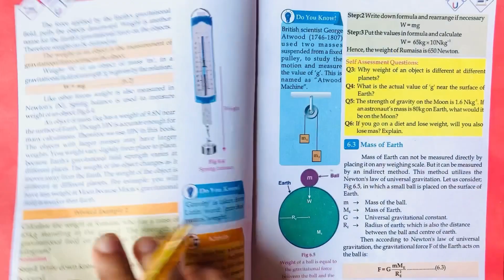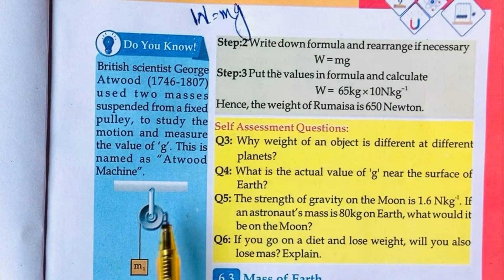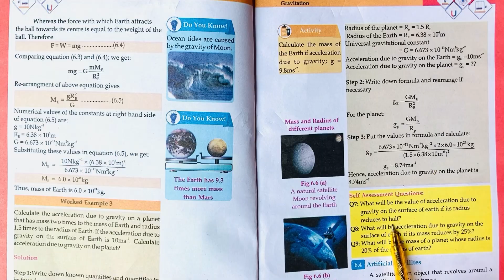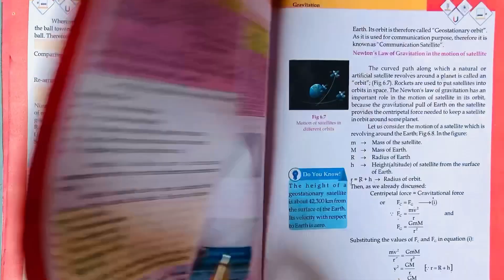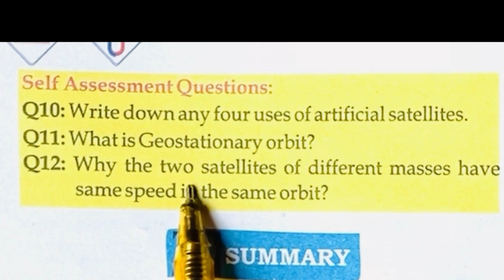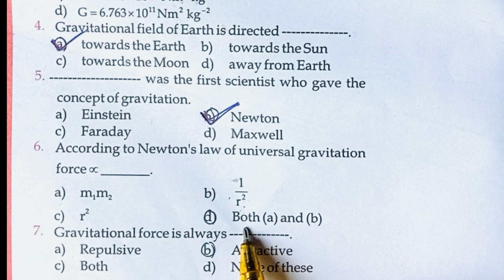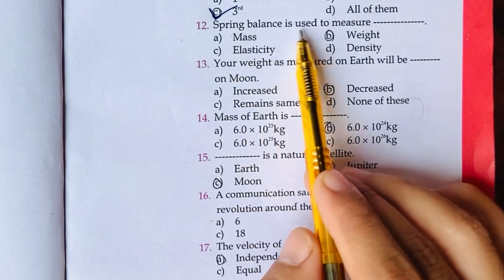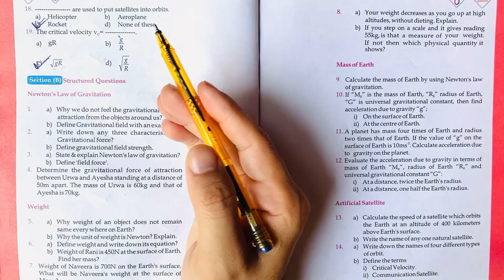Self Assessment Questions & MCQS | Gravitation | Class IX | Chapter#6 | Physics